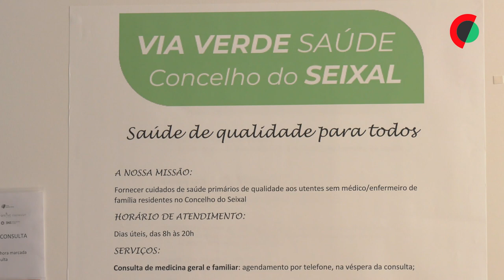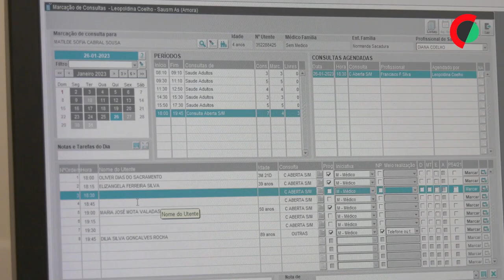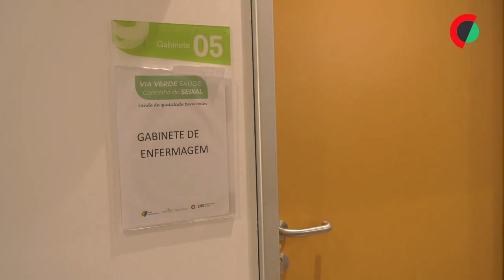Modelo inovador de saúde no Seixal permite acudir a utentes sem médico de família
João Malheiro fez 230 chamadas para marcar uma consulta na Via Verde Seixal sem que tivesse êxito, o que o levou a ter de se deslocar à unidade de saúde, o que evidencia uma das atuais fragilidades do projeto.